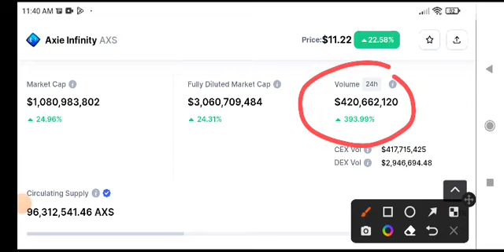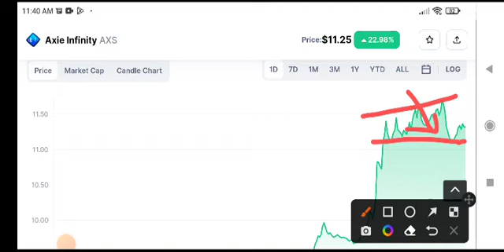AXS Price Prediction! Axie infinity News Today